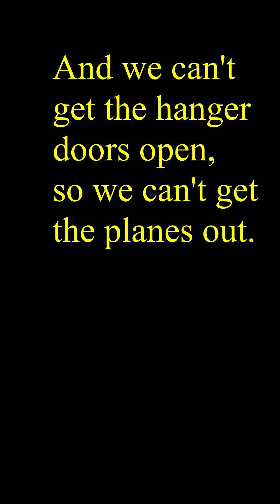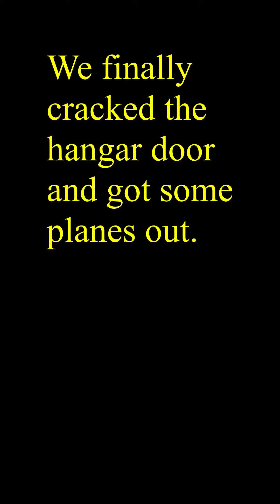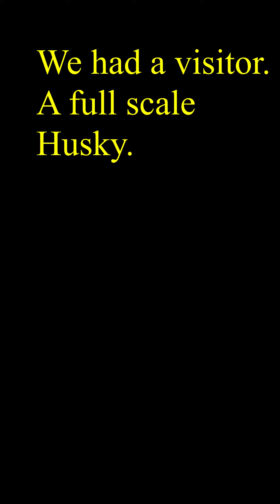Rhinebeck Jamboree - 2023. Day 1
Day One of the 2023 Rhinebeck Jamboree. Not what we hoped for, but we kept on punching. With no electricity, we couldn't get the hanger doors open to get the planes out. No electricity meant no well pump. No well pump meant no water. No water meant no toilets. :-) But we had fun, until the storm started rolling in in the late afternoon. Back again tomorrow